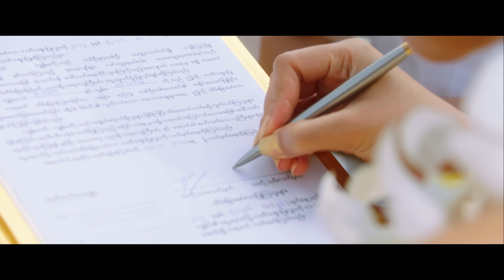IN YOUR EYES [Official Music Video] Now & Ever Sound Track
Written and performed by Zenn Kyi
Inspired by the movie "Now and Ever," directed by Christina Kyi and starring Zenn Kyi and Paing Phyo Thu
Album - Now and Ever Original Soundtrack Album (2019)

In Your Eyes - Lyrics

First time I saw you I knew I was home
I saw something sacred in all the things that you do.

I was born to love you.
You were sent from above, an angel in the flesh. You’ve come just to be mine.

I imagine the odds meeting you.
I don’t believe we met by chance.
It was meant to be.. it was meant to be.

In your eyes I see all the stars in the sky and a life with you right by my side ‘til death do us part.
In your arms I feel all the love to be strong to rise above whenever there’s a storm.
You give me wings to fly.

The first time I told you that I was yours forever you reached and kissed me.
That's all I needed from you.

I imagine my world without you.
I don't believe I have a chance to live life feeling blessed.
I was touched by an angel.

In your eyes I see all the stars in the Universe.
And a safe haven for the broken heart.
You’ve come to save my life.
In your arms I feel all the love to be strong. To weather any storm that may come.

You will know all my secrets.
And I’ll keep all yours, too.
We’ll grow old hand in hand.
I’ll hold you ‘til your last breath.

Written and performed by Zenn Kyi for the movie “Now and Ever.”